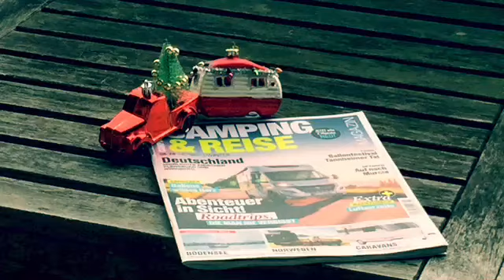Conny Caravan Lässt ´ne Rakete steigen